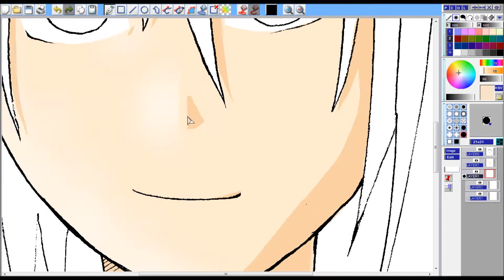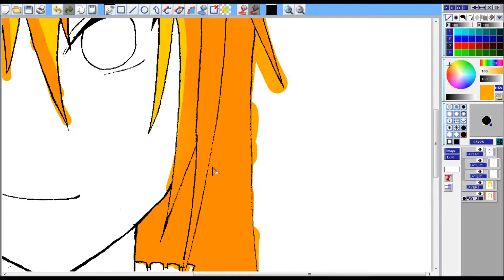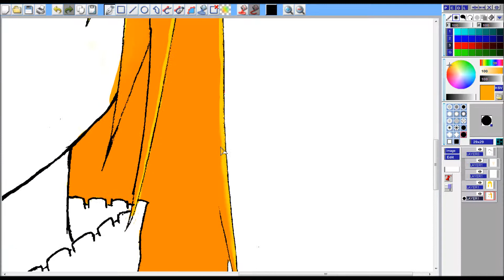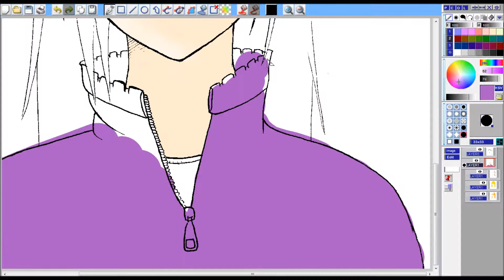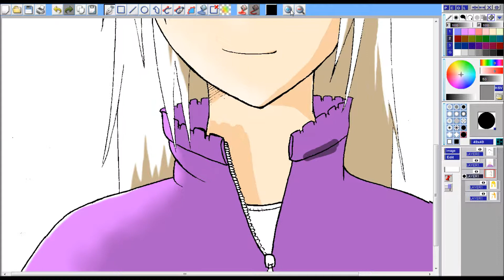Speed Drawing - Coloring Sarah 2 (Neblisond) - Pixia